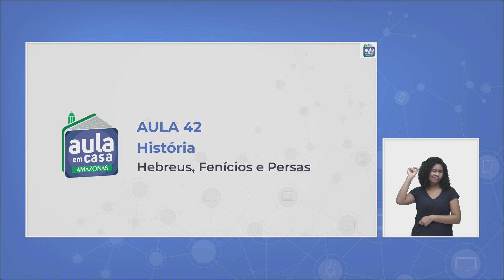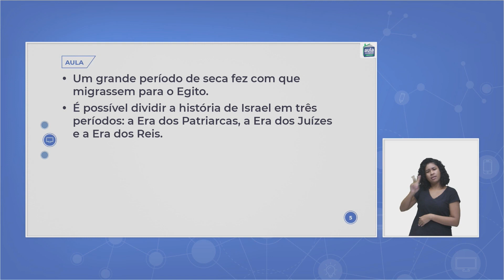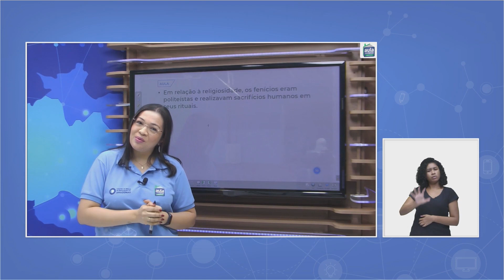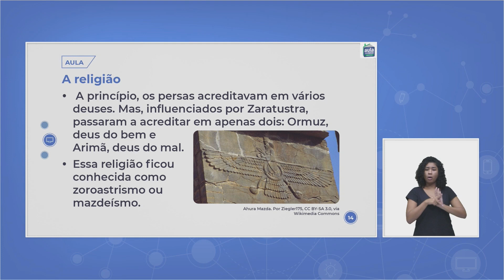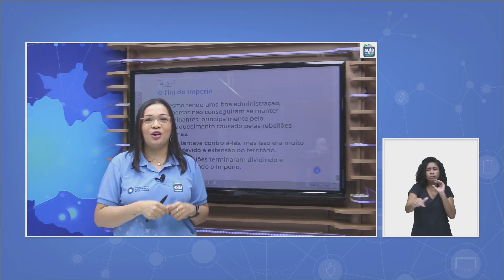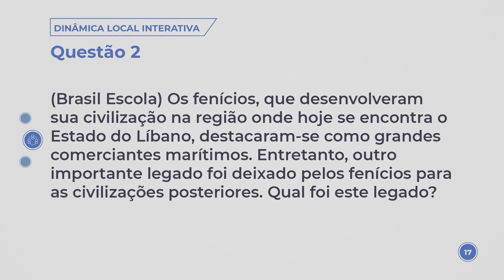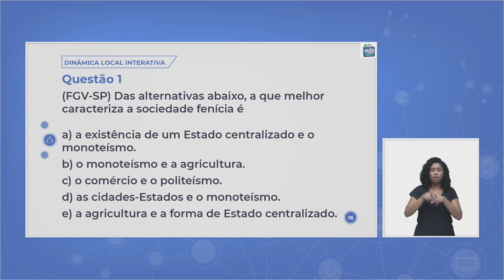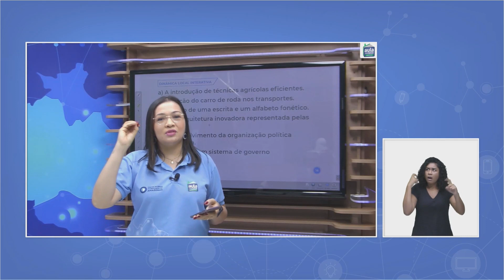Aula 42 - História - Hebreus, Fenícios e Persas